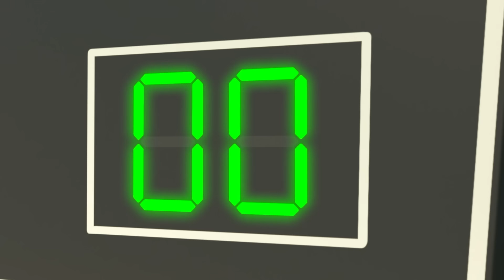Splish and Splash - Baby Bath Song | Lellobee | Kids Songs | Nursery Rhymes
Splish Splash! It's bath time for baby Max. This wonderful original kids song makes bath time much more fun for little ones!

Lyrics:

Max let’s wash, wash your face
Let’s wash, wash, wash your hair
Oops I’ve dropped, dropped, dropped the soap!
Splish splash, splish and splosh

In the bath, doo doo, doo doo doo
Splash and laugh, doo doo, doo doo doo
In the bath!

So much fun, doo doo, doo doo doo
In the bath!

Max let’s wash, wash, wash your feet
Let’s wash, wash, wash your toes
Now let’s sail, sail, sail your boat
Oh, watch out!  Oops, there it goes!

In the bath, doo doo, doo d oo doo
In the bath

In the bath!

Max let’s wash, with your sponge
Max no splash! Hey, now! I’m wet! (giggles)
Now let’s wrap you in your towel
Oops! This bathroom’s such a mess!

0:05 Splish and Splash - Baby Bath Song
2:07 Bus, Cars and Trucks - Vehicle Counting Color Song
4:00 Head, Shoulders, Knees and Toes
6:01 Apples and Bananas - Learn Vowels - ABCs and 123s
8:05 Bingo Song - ABCs and 123s
10:07 Mary Had a Little Lamb - The Lost Lamb
12:07 10 Little Speckled Eggs - Learn Numbers with Chicks and Bunnies
14:06 Wash Your Hands
16:03 Have You Ever Seen My Nose? - Mia and the Farm Animals
18:03 Soccer Song - Working as a Team
19:57 First Day of Preschool - Baby Max Plays with Friends
21:54 Doctor Song - Stay Safe and Healthy!
23:56 If You're Happy And You Know It - Dance With Friends
25:58 ABC Song
27:30 5 Little Ducks
29:33 Bath Song
31:38 5 Little Monkeys Jumping On The Bed
33:36 1, 2, What Shall We Do?